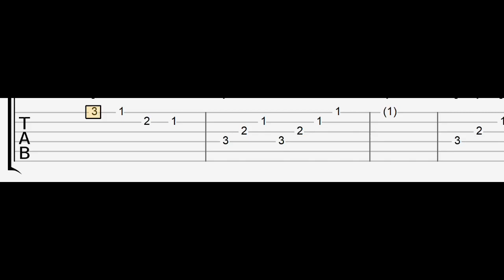everyone is dumb meme - roblox doors animation (Easy Guitar Tabs Tutorial)